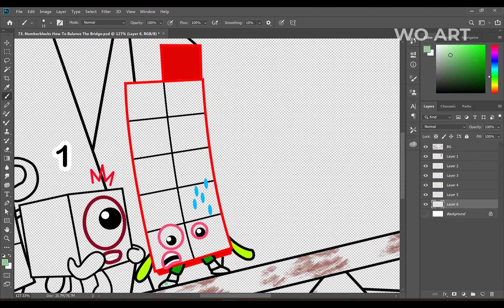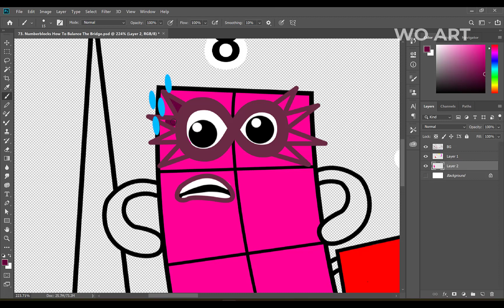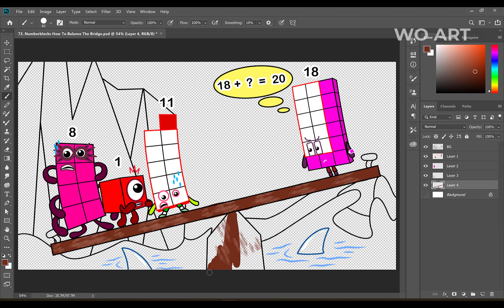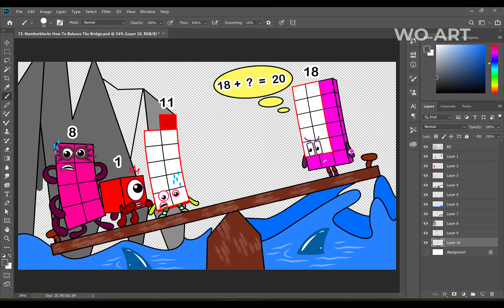Numberblocks! How To Balance The Bridge | Numberblocks Fanmade Coloring Story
[Numberblocks Fanmade Coloring Story] Numberblocks! How To Balance The Bridge

Tools: Adobe Photoshop
Recorder: Camtasia
Edited video : Camtasia